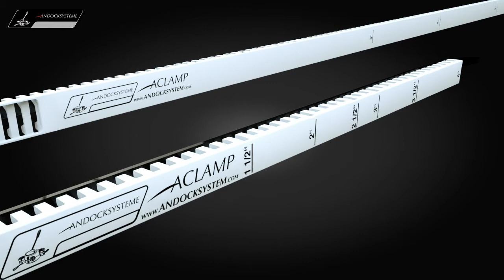ACLAMP animation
ACLAMP - Andocksysteme CLAMP is a trailblazing development in
flange fastening.
This advantageous device, which consists of just two pieces, clamps multiple size ferrules. It is the first and the only true disposable system on the market.
Derived from the simple but proven principle of a cable tie it allows
the secure and quick connection of various flanges and joints.
The impressive ACLAMP innovation can be easily customized
by the operator.